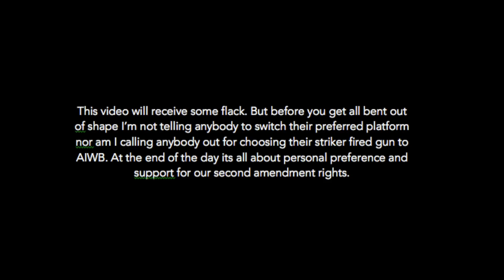Double:Single Action Guns Outdated? Why I Switched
Support the 2A not just your favorite gun.

Now, if you post below in the comments silly jargon about how Glock's have better triggers or are more reliable then you clearly didn't read this first. I am by no means bashing on Glock or any other striker gun. For me and how I carry, the DA/SA just is better for me. I cannot talk myself out of the risk of pointing close to a single action trigger found in most striker fired guns at my femoral artery.

1. Safety: What I am saying is that often times when it comes to safety we are so fast to blame the operator but at some point equipment becomes just as much the reason for negligent discharges. I, an appendix carrier, just have more on the line should that ever happen. DA/SA guns are safer due to that long first trigger pull. Also, when you train into it you WILL hit the target every time off the first DA pull.

2. Trigger: which leads me into my next point. Striker triggers suck. Period. A vast majority are mushy and have a really crappy break. You get around this by modifying the trigger which usually lightens the pull. At that point, why not carry a 1911? The trigger is infinitely better than a DA/SA or striker gun. But 1911's are unsafe when the safety is off. That is my point with most modified striker guns. They have no real safety. The trigger dingus simply does not count. If you're going to get your carry gun below 5lbs, do yourself a favor and just carry a 1911. You'll shoot it better anyways.

3. Reliability: just watch the Military Arms Channel's gauntlet and count the times the hammered fired guns do better than striker guns. You'll find that ALL of them perform better. Why? Physics and a more sealed gun. Striker guns have a small striker channel that can get clogged. Hammer guns have the same striker channel but the firing pin on a hammer gun is activated by the hammer, not a small striker sear. There is little tension on the firing pin on a hammer gun because the hammer is what activates the pin's movement, not the striker sear.